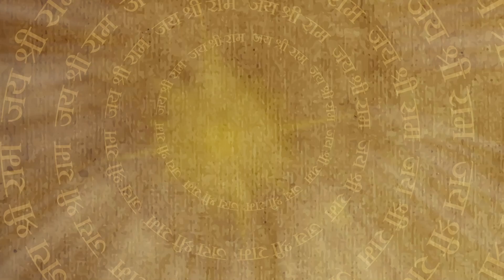हनुमान करेंगे श्री राम के अश्वमेघ यज्ञ के अश्व की रक्षा | Mahabali Hanuman |Episode 543 | Bajrang TV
Full Episode 543 | हनुमान करेंगे श्री राम के अश्वमेघ यज्ञ के अश्व की रक्षा | Sankat Mochan Mahabali Hanuman | Bajrang TV

The horse of Shri Ram goes to the kingdom of King Subaho. Subaho refuses to welcome Ashwa. Due to which Rishivar gets angry and curses Subaho. Hanuman moves forward with Shri Ram's horse. The little boy goes to water the horse. At the same time Hanuman realizes that Shri Ram's horse is in danger. He immediately reaches that place.